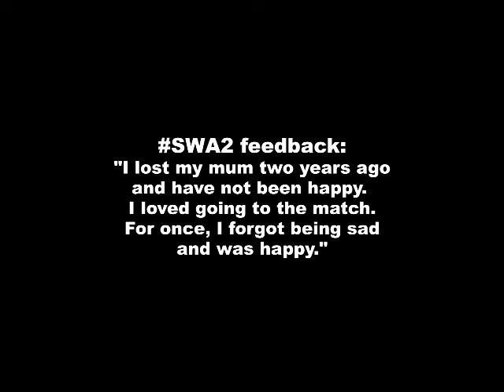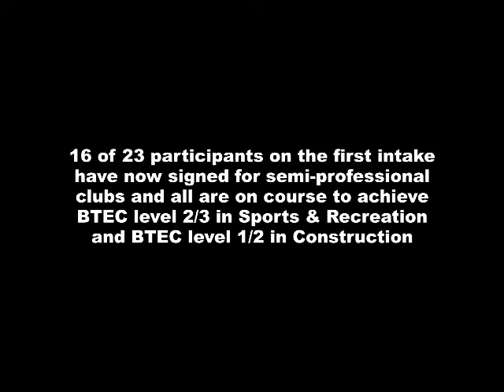trfc video small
Tranmere Rover Community Video